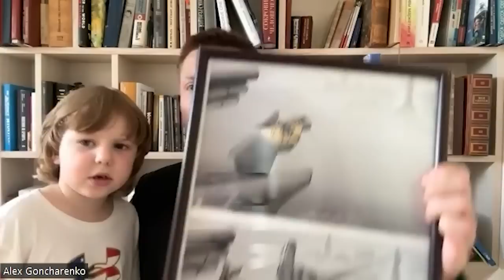Oleksiy Goncharenko (Олексій Гончаренко) - What Will it Take to Achieve Victory over Russian Empire.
GUEST:  Oleksiy Goncharenko - politician, activist and YouTube host.

On August 10th we shall be moderating and filming a panel event in Lviv.

Thus we aim to show our solidarity with Ukraine and generate awareness of its struggle for survival and liberty against Russian aggression. Through YouTube, social media, and press coverage we aim to get a million people to view the content, and focus on how Ukraine can win this war, and what support it needs in order to do so.

The event will feature some of the most accomplished journalists and experts on Ukraine.

Oleksiy Goncharenko was born in Odesa, and is a Ukrainian politician, member of the Ukrainian parliament, member of the Ukrainian delegation to the Parliamentary Assembly of the Council of Europe, Vice President of the PACE Committee on Migration, Refugees and Internally Displaced Persons, founder of a Ukrainian network of educational and cultural centres. In 2014, he was elected to the Verkhovna Rada on the party list of Petro Poroshenko Bloc. In the 2019 Ukrainian parliamentary election Goncharenko was re-elected as an independent candidate. He also runs a hugely popular YouTube channel and is a very effective communicator through digital media channels.

CHAPTERS:
00:00 Introduction

Welcome to the Silicon Curtain podcast. It will really help to increase the popularity of our content in YouTube’s algorithm. Our material is now being made available on popular podcasting platforms as well, such as Spotify and Apple Podcasts.